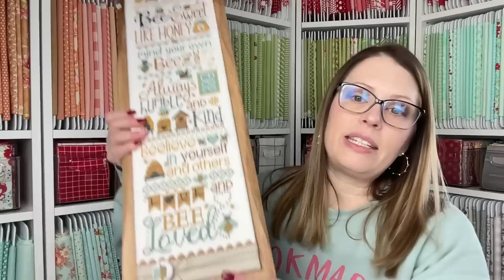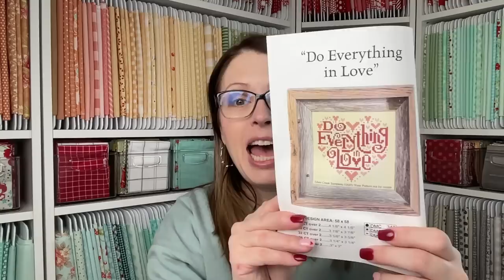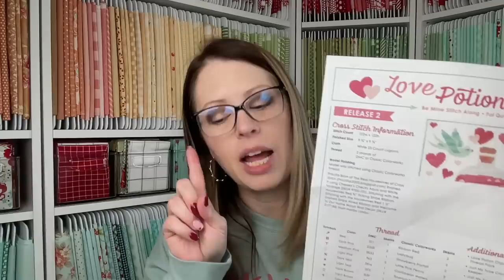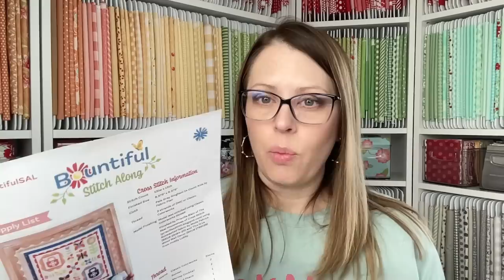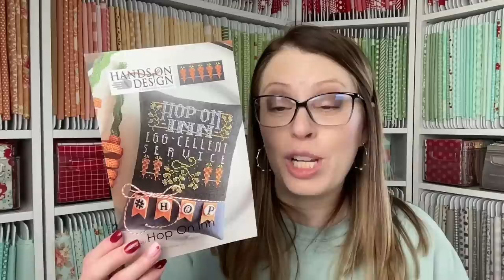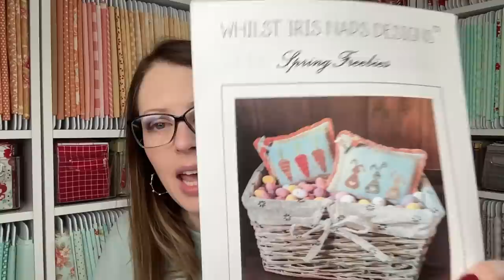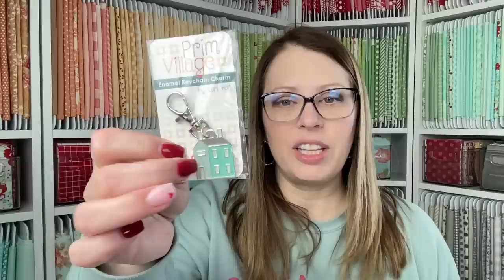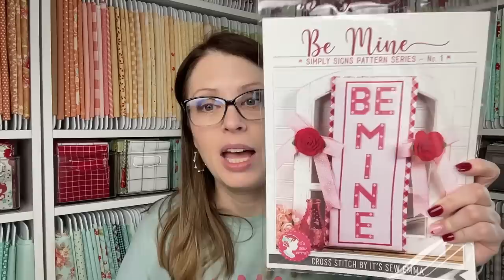Flosstube 34 | Lots of Finishing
Weekly cross stitch/quilting series.
TIME STAMPS
0:00 Welcome & Updates
8:24 Q&A
11:33 FFO's
27:10 Finishes
32:36 SALS
38:34 Upcoming SALS
49:00 FREE Charts
50:48 Stitchy Retreat
53:10 Stitchy Mail
54:40 Haul
1:00:44 Giveaways/Winners

🪡 Powder Pink Splash 32 Ct. Lugana
🪡 Fox & Rabbit Duxbury 36 Ct. Linen
📌 3/4” Button Kit
𝟒 Salt & Pepper Love Heart FREE

🧵 CC: Ribbon Red, Strawberry Parfait, Little Pink Peony

🧵 Called For Cosmo Floss

🧵 Floss I'm Using: CC: Wild Berries, Tennessee Red Clay, Rose Petal, Colonial Copper, Gingerbread, Secret Garden, Poblano Pepper, Chesapeake Bay, Blacksmith Blue; Weeks: Meredith's Pink, Seaweed

𝟏𝟎 Aqua Metal Book Stand

FLOSSTUBE 32
Shannon Christine In The Air - Glenna Reynolds

FLOSSTUBE 33
𝟏 FQS Cupid’s Box - Traci Luckadoo
𝟐 Big Hearted Tiny Town - Janet Portillo
𝟑 PC United We Stay - Dawn Hermes
𝟒 PC Est. 1776 - Kimberly Miller
𝟓 PC Land That I Love - Betty Racine

*LINKS & MENTIONS*
➤ LET’S BECOME FRIENDS!!